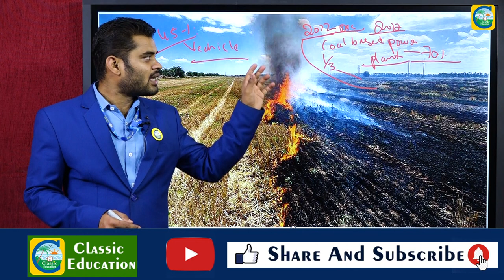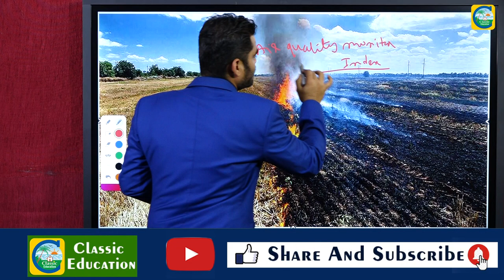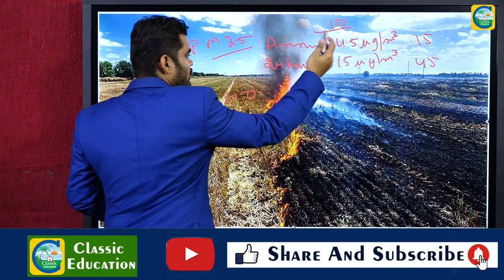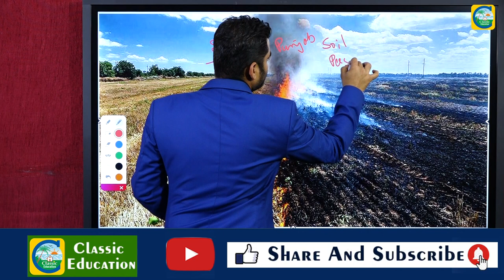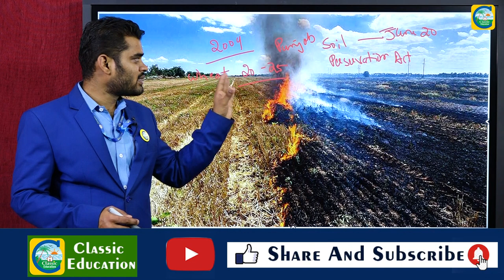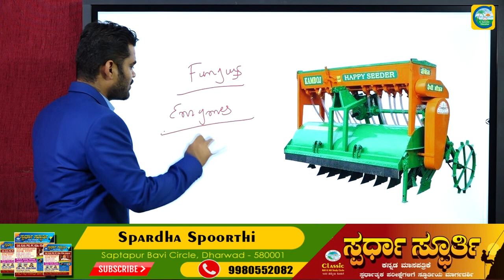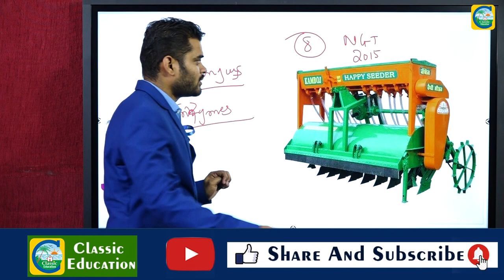ವಾಯುಮಾಲಿನ್ಯ ನಿಯಂತ್ರಣದಲ್ಲಿ ಭಾರತಕ್ಕಿರುವ ಸವಾಲುಗಳು..?||PSI ಪ್ರಬಂಧ||CLASSIC EDUCATION